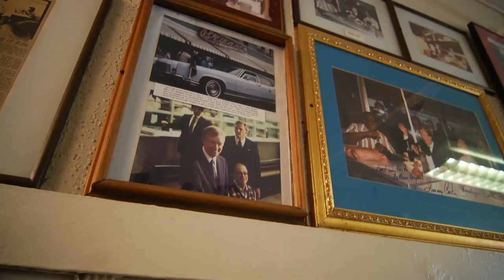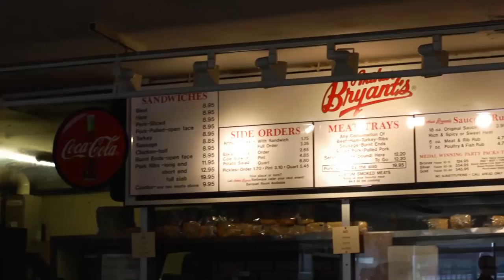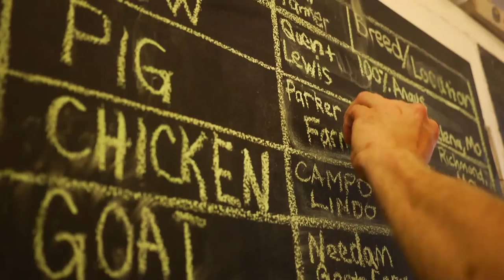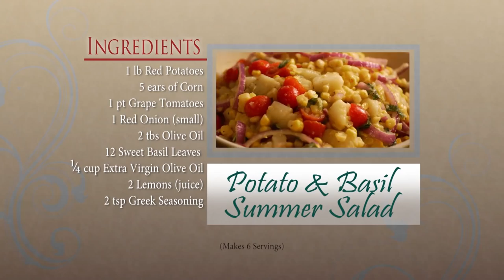Follow the Pig | Garden to Table (303)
Season 3, Episode 3 - Allen’s focused on the farm to table movement and the importance of knowing where your food comes from.  In this episode he “follows the pig” in Kansas City by visiting a local farm that raises grain fed pork and a local butcher shop that only selects locally raised and steroid free meat. And you can’t visit Kansas City without trying some of the best BBQ in the country. Allen visits with a long time employee at the famous Arthur Bryant’s restaurant to get some tips on smoking meat.